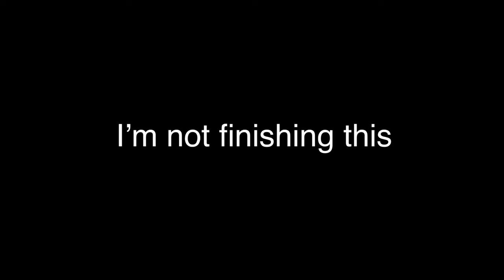[FLASH WARNING] Aishite meme (vent)(unfinished)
I don't have enough time or effort to finish this but here